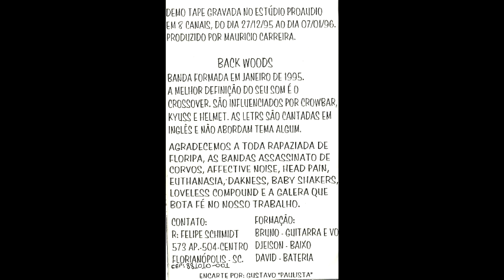Back Woods - Save Our Souls (demo tape 1996)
01. Intro Smegma
02. Crusy Dead
03. Saney
04. Fly
05. Small to Miss
06. To Shake Hands
07. Cony Back